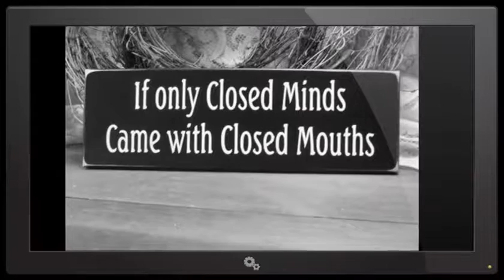HAARP in action over Australia Gold Coast ASTONISHING VIEWS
The US Air Force has notified Congress that it will close down its High Frequency Active Auroral Research Program (HAARP), a controversial government project that conspiracy theorists believe to be responsible for everything from the disappearance of Flight MH370 to the 2011 Japan earthquake.